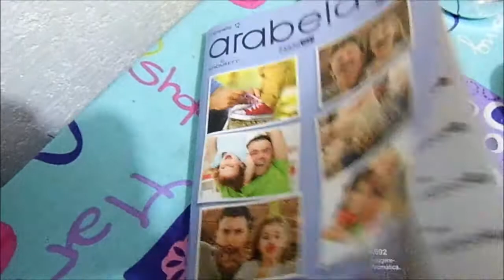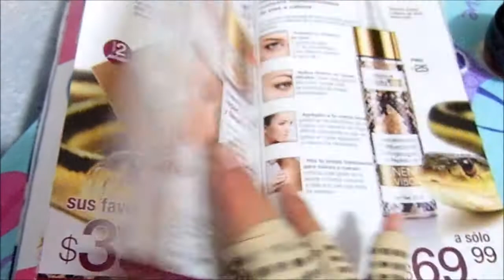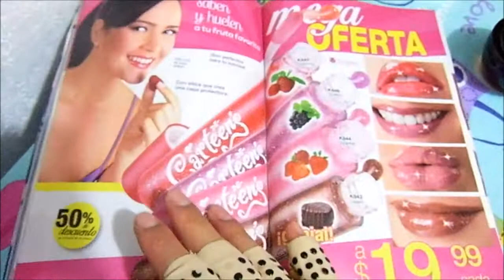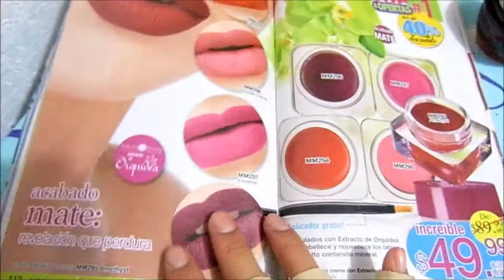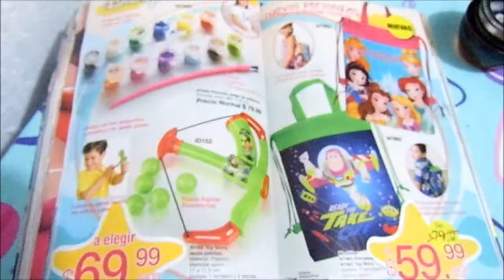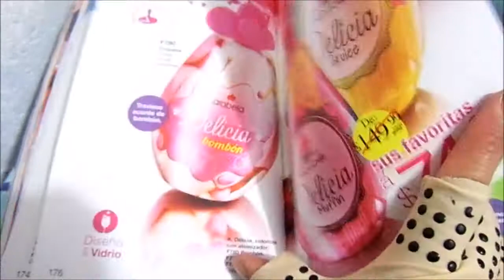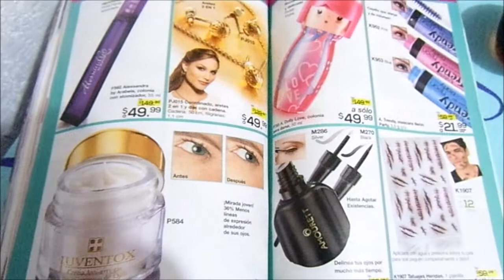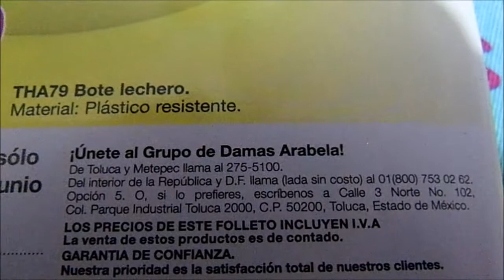Catálogo Arabela c12 México 2017